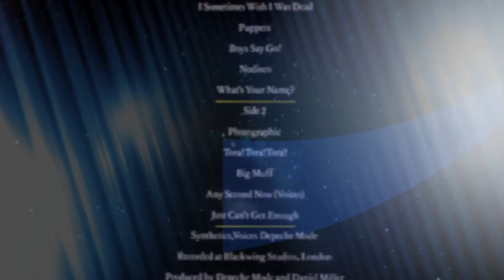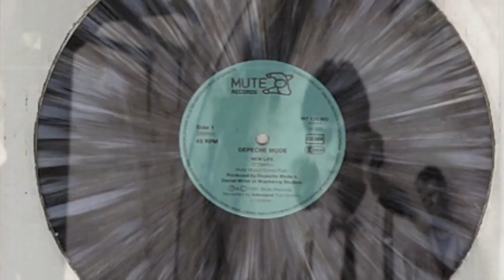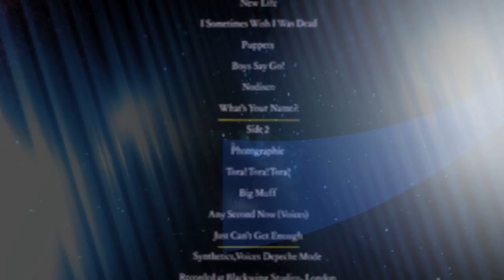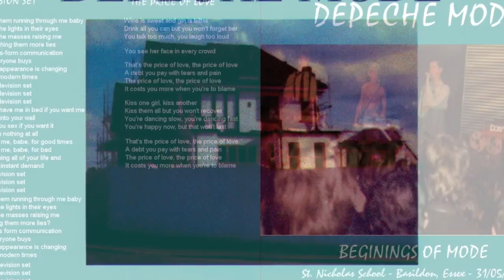Depeche Mode . Speak & Spell Mix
Depeche Mode remix a Speak & spell Megamix Remixeb